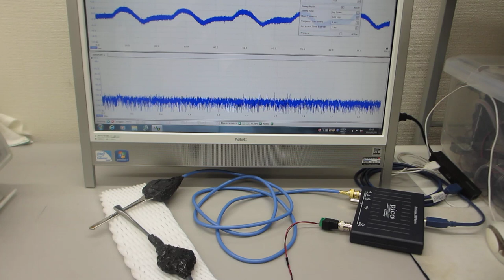超音波伝搬現象の分類に基づいた、超音波プローブの製造技術